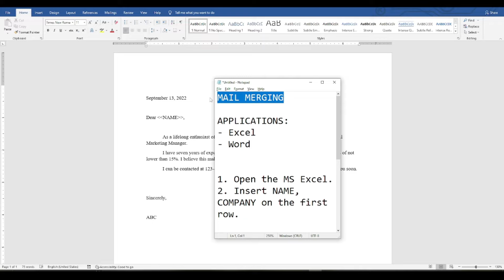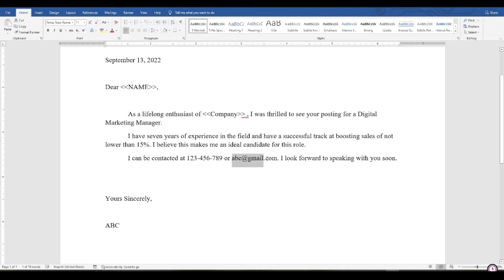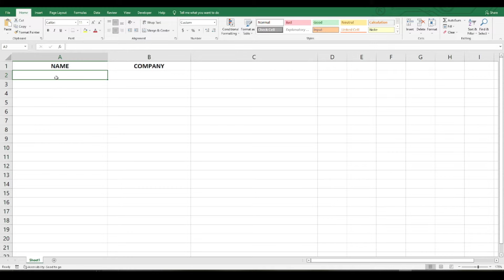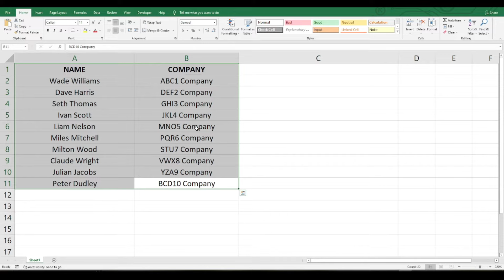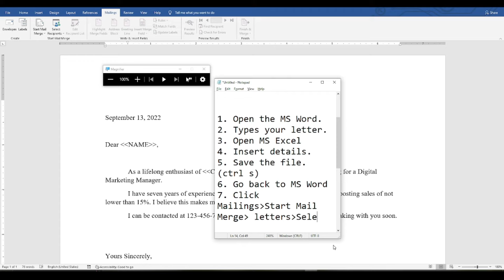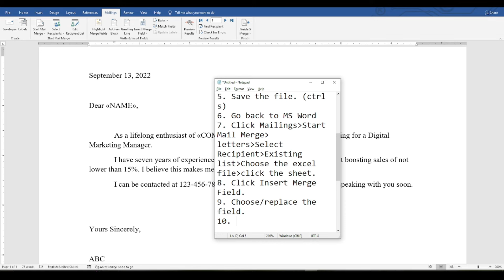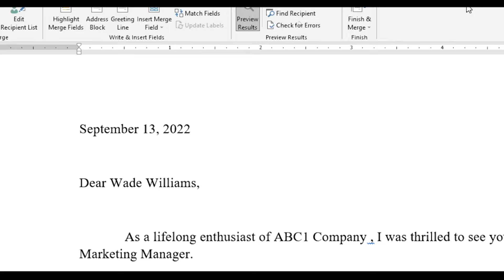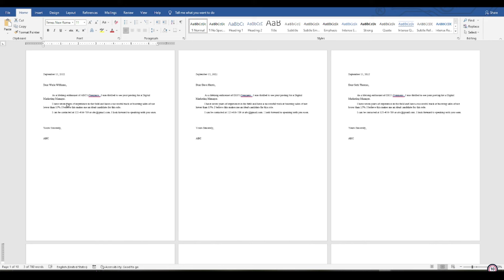MAIL MERGING USING MS WORD & EXCEL (Tagalog)